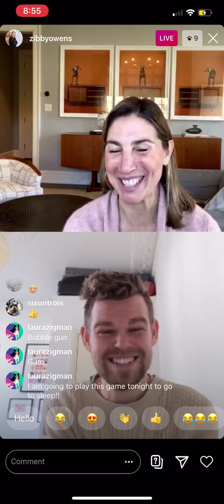Ivan Brett | Z-TV